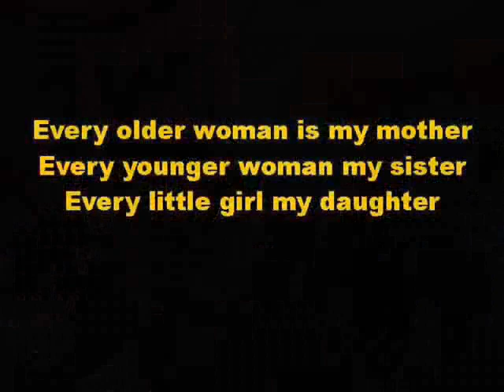Oh Mamma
Chris Hinze offers up his soulful song "Oh Mamma," and Paul Jeffrey/ACT Alliance, his stunning photography.  Together they reflect the kinship of us all in the aftermath of the Jan. 12, 2010, earthquake in Haiti.  The video project is in support of the Haiti relief and recovery work of Church World Service,